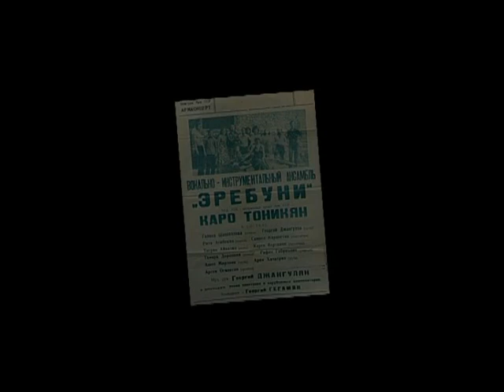Կարո Տոնիկյան, Օթյակ, Գարիկ Ղազարյան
"Օթյակ"-ը  Գարիկ Ղազարյանի հեղինակային հաղորդաշարն է
Նյութը վերցված է Գարիկ Ղազարյանի անձնական արխիվից